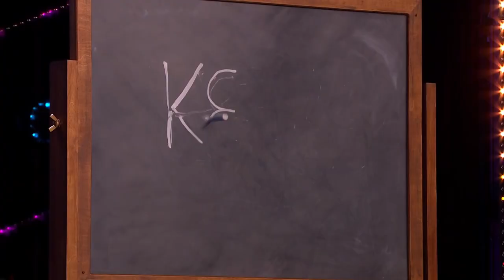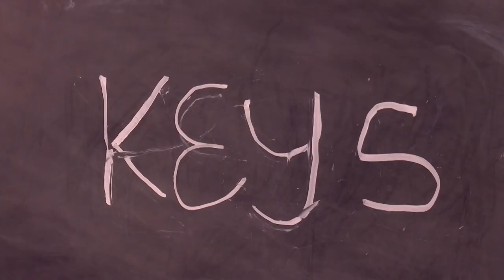INVISIBLE magician will give you chills with their spooky tricks Auditions BGT